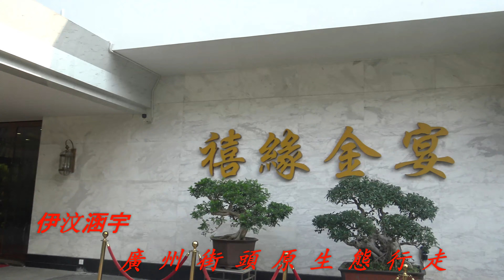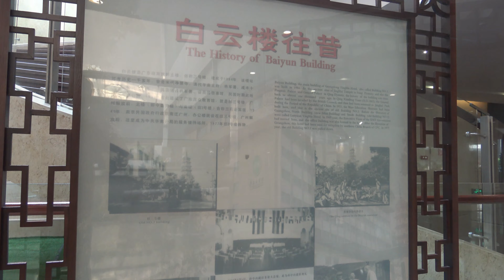行在廣州 廣州迎賓館